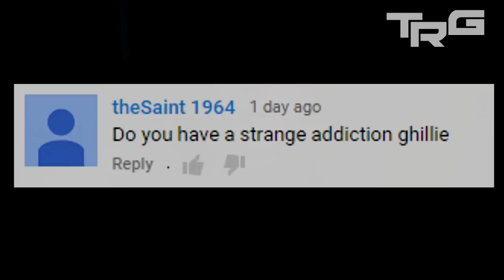My Strange Addiction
Jizz on my LIKE button

- If you want some advice I'm always open to share my opinion. Leave a comment or PM me.

"xTeamRoyalGamingx"
"Royal Ghillie"